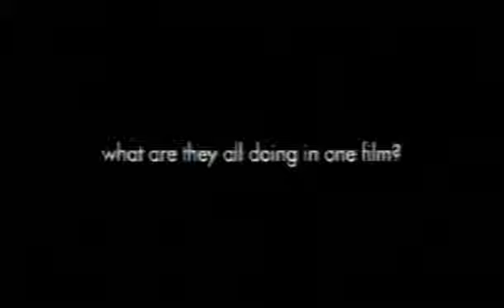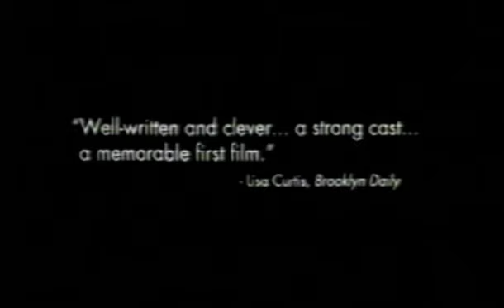All the Wrong Places: Trailer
I wrote and directed this romantic comedy about a young woman struggling to find success in the New York art scene.  All the Wrong Places played at 24 film festivals, winning two best film awards, before being picked up by Vanguard Cinema and distributed in 2003.